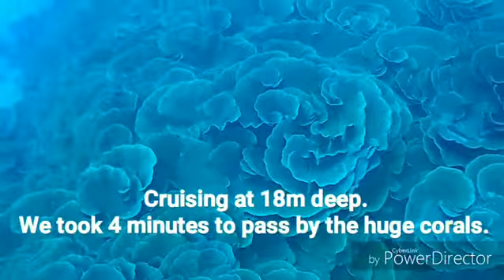Sand bank, Mamanuca Islands, Fiji Diving